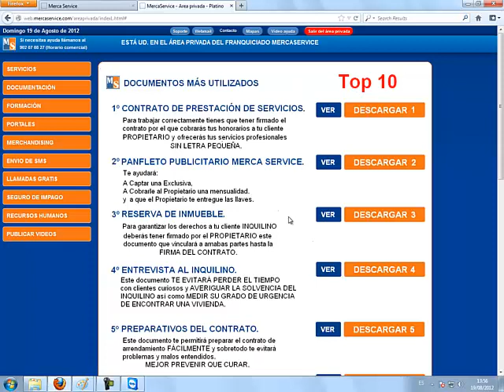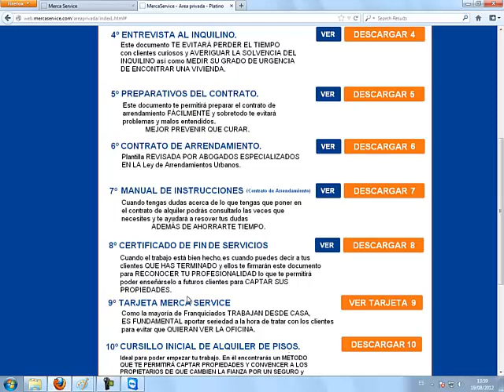Asociacion Inmobiliaria. Capitulo 49